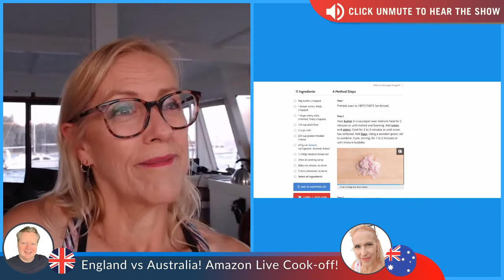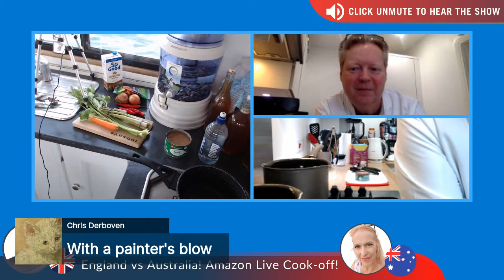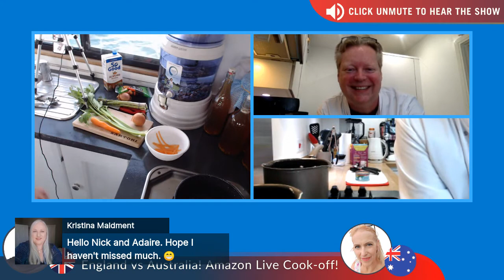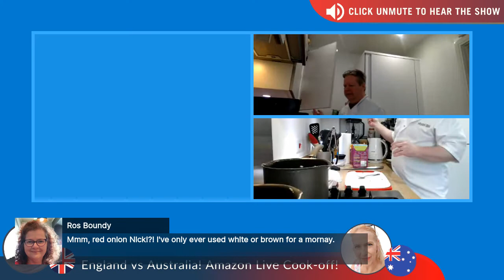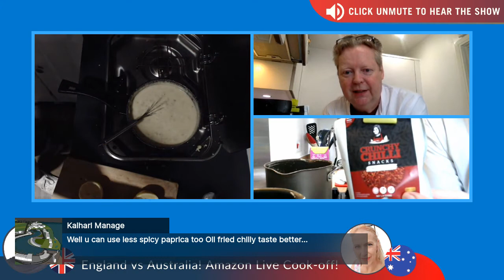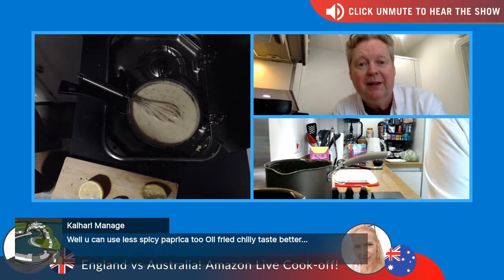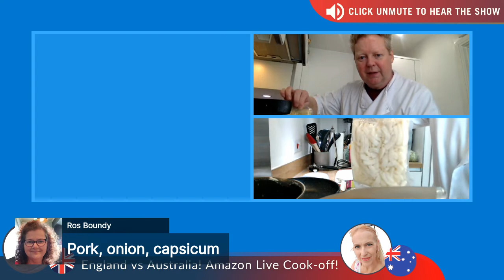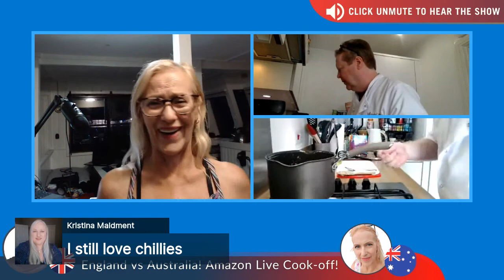The Great England V's Australia Cook-Off Tuna Mornay with Keto Nick and Adaire Palmer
Don’t miss this week's big Cook-Off! Tuesday 17th August 8 am UK 5 pm Aus Time. With Adaire Palmer and Nick Wood. We go head to head with Tuna Mornay.